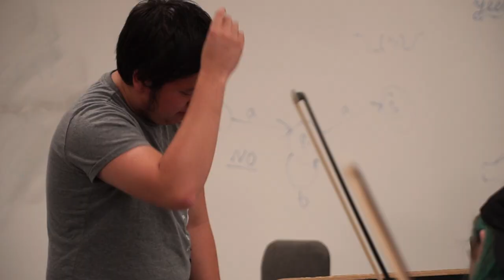The Heartbeat of Games - RIT GSO Documentary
A documentary I did about RIT Game Symphony Orchestra, who they are and why they are passionate about music and video games. Thank you to everyone who was involved!